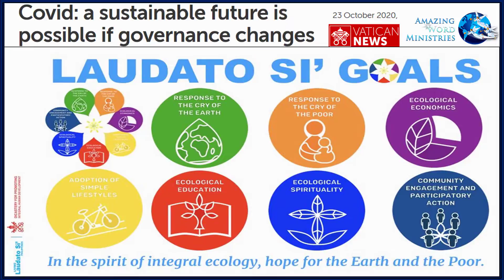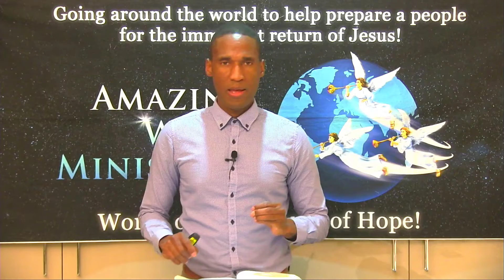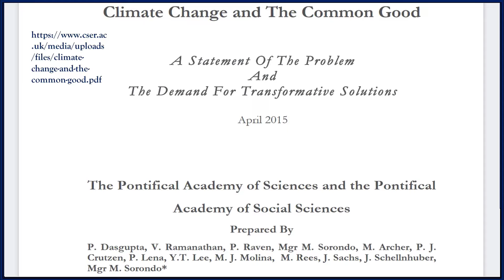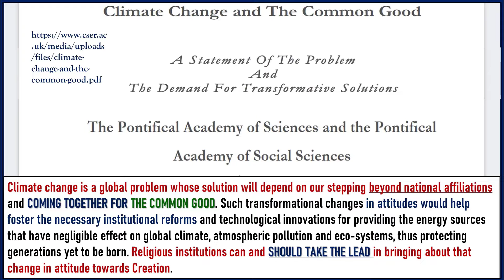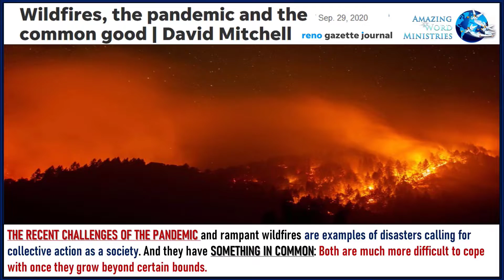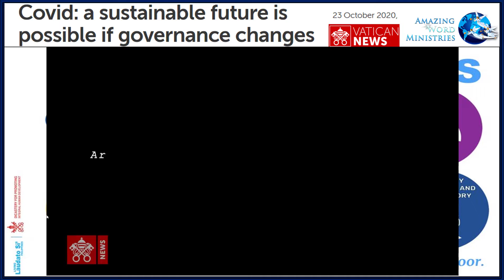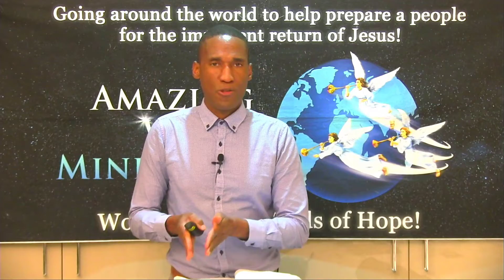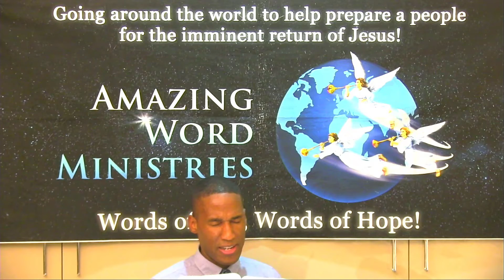Papacy Catholics LEAVEN SUNday LAW In United Nations Foundation. Religions For The COMMON GOOD PEACE